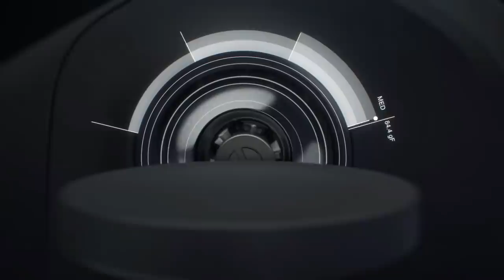Xbox Tried to Buy Nintendo | Is this the End of the PS4? | News Dose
Timestamps

0:00 Intro

0:50 Outriders Delay

2:35 More Nintendo Games and Apps Delisted

4:11 Bethesda Arkane Austin Studios Next Game

5:50 Xbox Surveying Fans about PS5 Dualsense Controller

7:37 Xbox Tried to Acquire Nintendo

11:11 Is this the End of the PS4? Discontinued

 xbox news nintendo switch 2021 xbox xbox series x xbox nintendo acquisition ps4 playstation 4 discontinued ps5 playstation 5